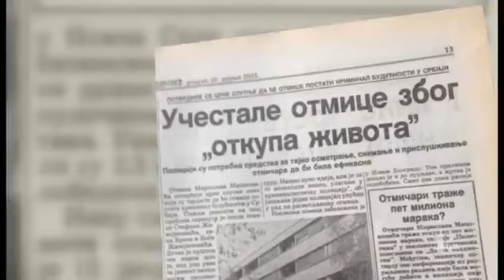*DUĆA Spasojevic i ekipa DA SE ZNA KO JE GAZDA U ZEMLJI!!!*